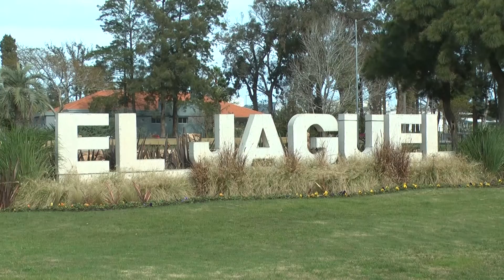Se entregaron dos tornos eléctricos al Centro Cultural de El Jagüel